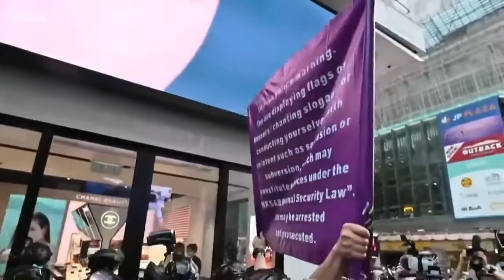Millions in Hong Kong to gain rights to live and work in UK | BBC News | Update News | Intelligence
Up to 3 million people in Hong Kong are to be granted new rights to live and work in the UK. The decision follows China's imposition of a new security law which makes it a crime to undermine Beijing's authority.

Boris Johnson denounced the legislation as a “clear and serious breach” of the 1985 Sino-British joint declaration, which set out how certain freedoms would be protected for 50 years after China took over sovereignty of Hong Kong in 1997.

Huw Edwards presents BBC News at Ten reporting from China Correspondent John Sudworth.